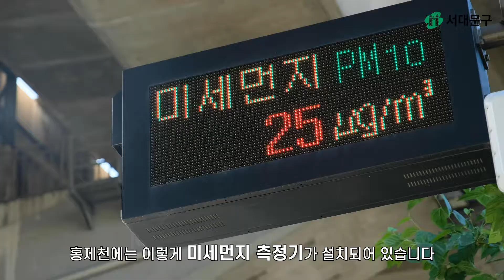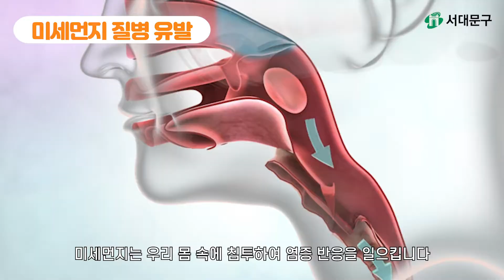미세먼지가 발생하는 원인/미세먼지가 우리 몸에 유발하는 질병/미세먼지 생활수칙 알아보기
기후위기, 환경재난 시대에 함께 대응하기!

미세먼지는 우리 일상생활에 영향을 미치는 아주 큰 요소입니다.
왜 이렇게 미세먼지가 계속해서 발생하고 있는 것일까요?

이러한 미세먼지가 우리 몸에 미치는 영향,
미세먼지에 대처하는 우리의 자세는?

지역사회 모두가 함께 노력해야 이룰 수 있는 2050 탄소중립!
환경보호를 위한 노력은 바로 지금부터입니다.🌳🌲